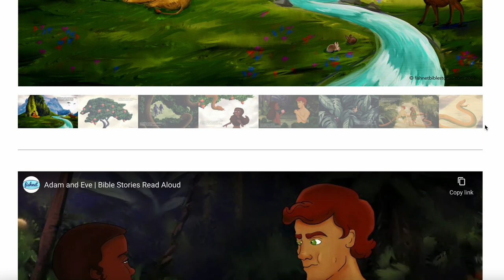Jacob's Prayer | Bible Stories Read Aloud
Jacob and Esau Part 14

‘Jacob’s Prayer’ is a Bible story from the Book of Genesis chapter 32. Jacob is returning to his homeland. He fears his brother Esau’s revenge, so he prays to God for protection. This is a part of our series on Genesis.